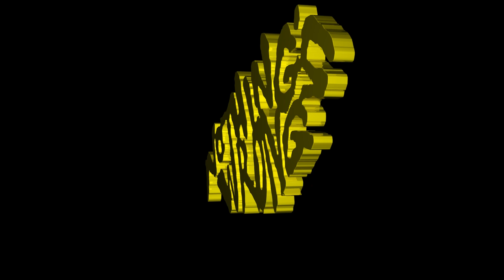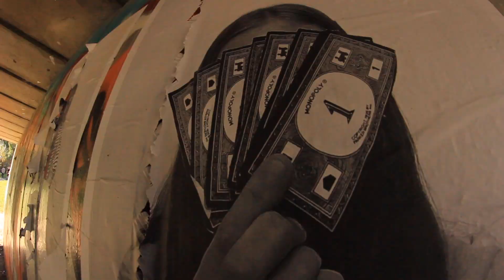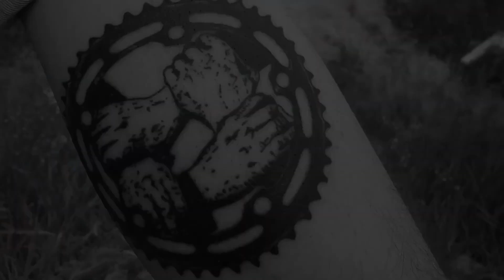NOTHING'S WRONG BMX - 'VAN DEMONS'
Loving this wild 4 minute blast from the crew at Nothing's Wrong BMX. Full blast amazing riding  and loose as hell - these dudes know how to do it!

Van Demons' was filmed predominantly in Tasmania (Van Diemen's Land), with a dash of additional locations and riders in the mix.

Nothing's Wrong Magazine Issue X is in the process of being conjured. for back issues and merch.

Riders:
Ned Hards
Nathan Goring
Cory Sengstock
Jack 'Techie' Murnane
Sam Dowley
Cal Egginton
Brad Wright
Paul Chamberlain

Filmed by:
Ned Hards
Tyson McCaig
Greg Barnes

3D Logo:
Chris 'Flagz' Matthews

Edit by:
Greg Barnes